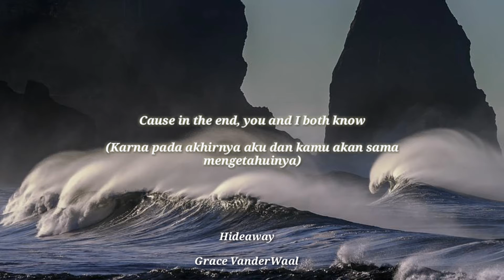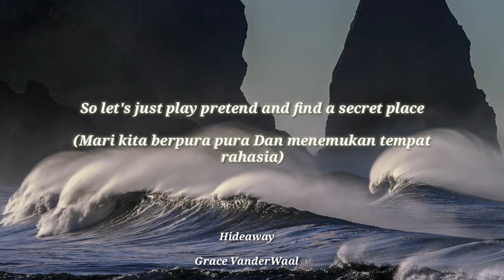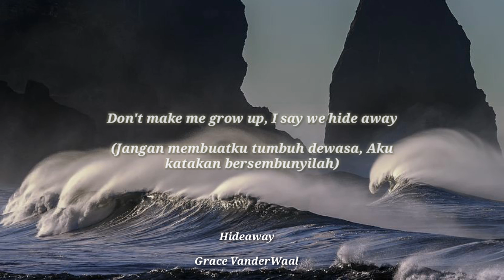Hideaway Grace VanderWaal Terjemahan Indonesia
Produced By
Steven Price, Nathan Fertig & Jonny Shorr
Written By
Will Jay, Emily Kocontes, Katie Stump, Steven Price, See Sub-songs & Jonny Shorr
Release Date

Let's wrap a blanket 'round us
And go flyin' into outer space
We could be famous, speak a different language
Make our great escape
I'll chase the stars inside your eyes
And follow you into the great unknown
We'll be alone
So let's just play pretend and find a secret place
When the world around us says that we should act our age
The day is gonna come when there's no time left to waste
But we'll never grow up, I say we hide away
And build a city, something out of nothing
Make this place a home, a home
Stay make-believing, we'll go disappearing
Who would ever know?
We'll never be too far apart
'Cause in the end, you and I both know
There's somewhere we can go
Just want to hide away
We'll never grow up
Don't make me grow up, I say we hide away

Shortly from everything we've been through now he has succeeded.

Share bila perlu..